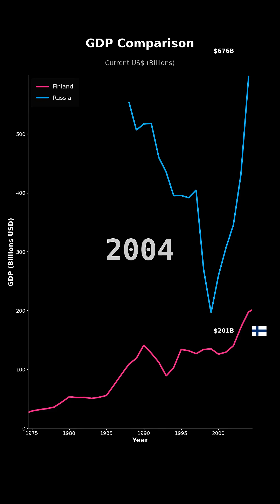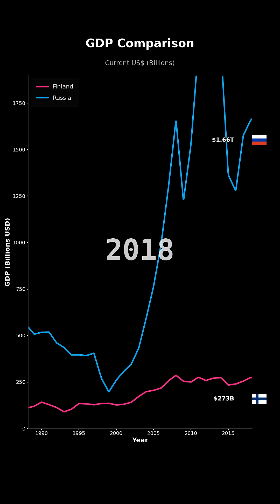GDP Growth: Finland vs Russia | Economic Comparison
📊 GDP Growth Comparison: Finland, Russia

🌍 Countries Compared:
1. Finland
2. Russia

Data updated: October 2025